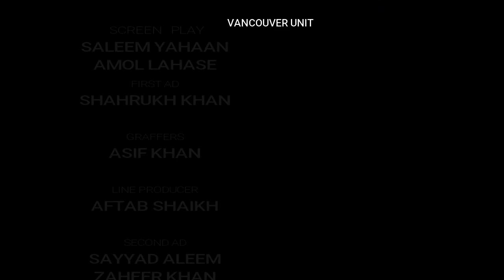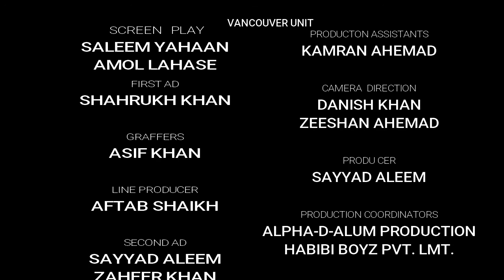GENERIC VS BRAND ANURADHA COLLEGE OF PHARMACY (ADVERTISEMENT) SPECIAL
Screening/ Wriiter/ Direction By
Aftab Shaikh

Casting
Sayyad Aleem
Asif Khan
Shahrukh Khan
Rehan Hiriwale
Saleem Yahaan
Amol Lahase
Kamran Ahemad

ADVERTISMENT DAY SPECIAL PERFORMANCE WITH WINNER 2017 ACP CHIKHLI